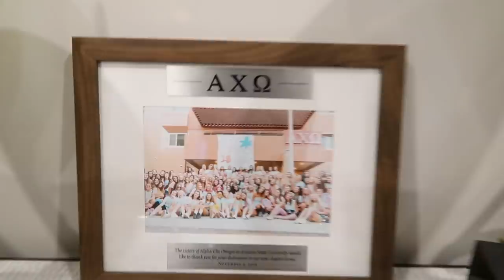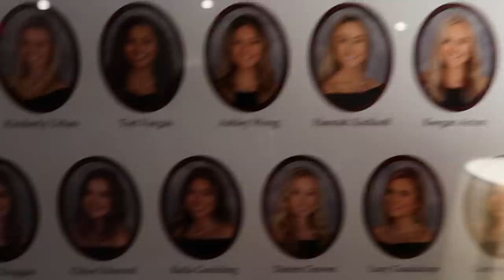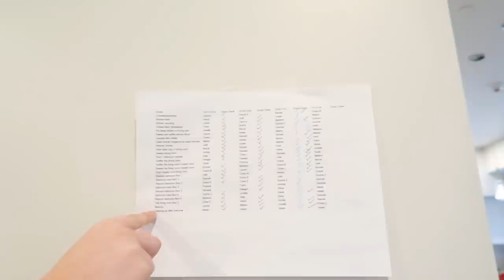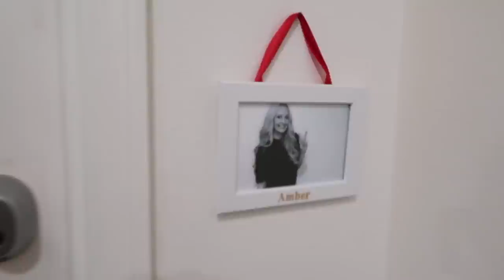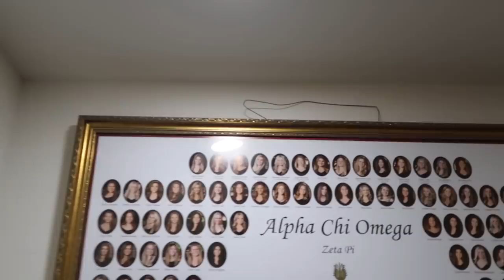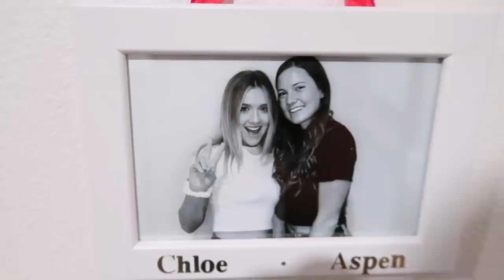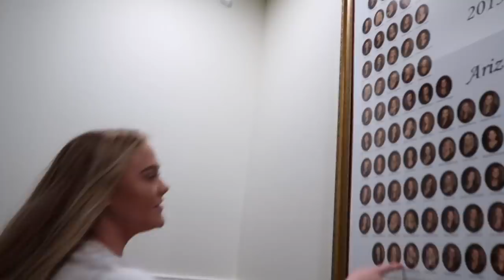Sorority House Tour | Alpha Chi Omega at Arizona State University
Hey guys! Today I am showing you my sorority house tour. I live in the Alpha Chi Omega house at Arizona State University. At ASU, we call the our sorority and fraternity houses the Greek Leadership Village (GLV). I hope you guys enjoy. xoxo

⇥SOCIAL MEDIA⇤
⇥ MUSIC ⇤
Home Decorating

⇢SHIRT⇠
≫Social Life

19. (March 7, 2000)

Sophomore in college, Arizona State University, Marketing (Digital and Integrated Communications).

⇢FILMING EQUIPMENT⇠

≫Canon G7 X Mark II:

≫Canon t7i:

≫Sigma 30mm F1.4 Art DC HSM Lens for Canon:

≫Rode VideoMic Camera Mount Shotgun Microphone with Rycote Shock Mount:

≫Studio Lights:

≫Ring Light: